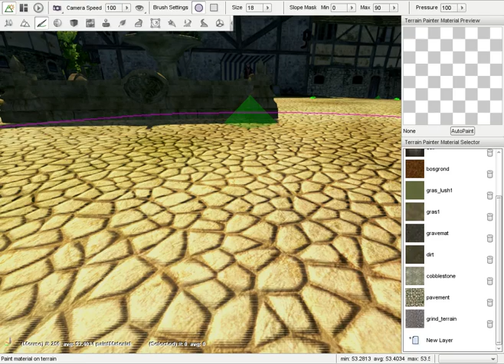strange terrain banding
Strange terrain banding which seems to be normal map related.